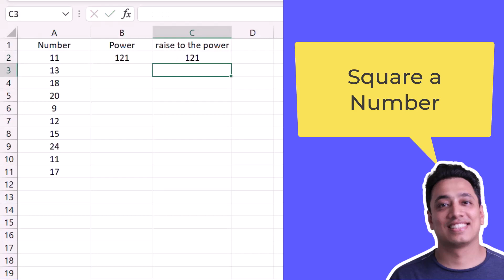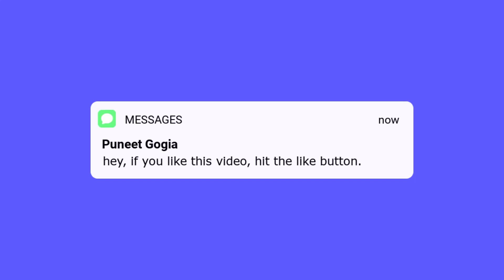Square A Number / Excel Formula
In this video, we will learn a quick formula to Square A Number. There’s a sample file that you can download to follow along and try it yourself.

About: The ExcelChamps YouTube Channel is the part of ExcelChamps.com Blog that helps people to learn Microsoft Excel by providing some high-quality blog posts. On ExcelChamps YouTube Channel, we provide videos of the same quality to make education more accessible to the people out there.